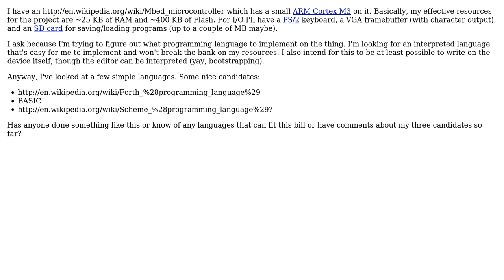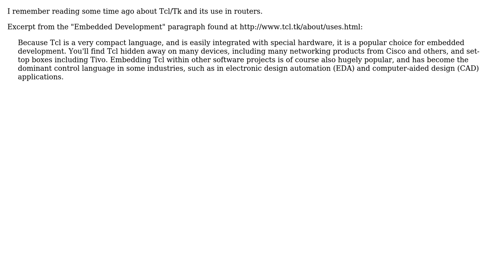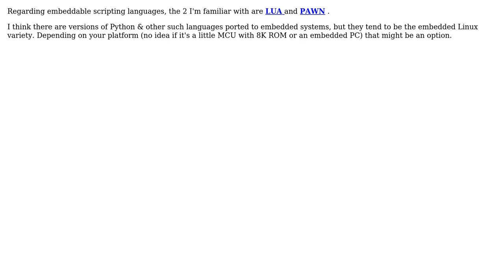Software Engineering: A good interpreted language for a small embedded project (4 Solutions!!)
Software Engineering: A good interpreted language for a small embedded project

With thanks & praise to God, and with thanks to the many people who have made this project possible! | Content (except music & images) licensed under CC BY-SA | Music | Images & others | With thanks to user Yusubov user Peter Mortensen user John R. Strohm user Jalayn user Earlz and the Stack Exchange Network Trademarks are property of their respective owners. You are responsible for your own actions.